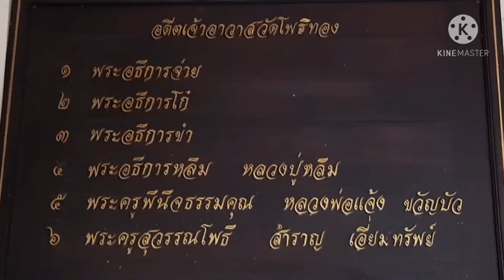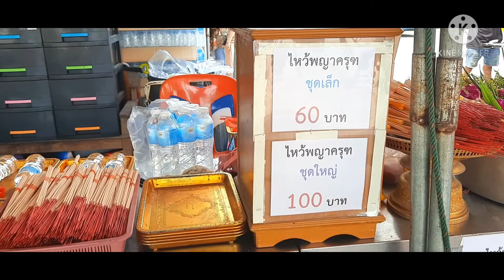พญาครุฑวัดโพธิทอง